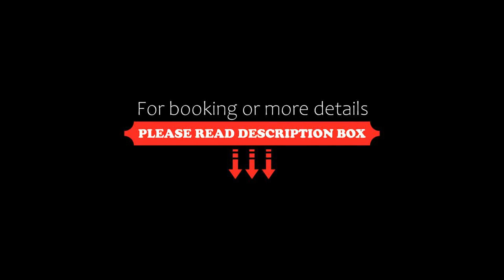Koh Mak Ao Kao White Sand Beach, Ko Mak, Thailand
About Property:
You're eligible for a Genius discount at Koh Mak Ao Kao White Sand Beach! To save at this property, all you have to do is sign in.
Nestled along the pristine stretch of Ao Kao Beach, Koh Mak Ao Kao White Sand Beach offers comfortable modern tropical bungalows with free WiFi. Built among the towering palm trees and coconut plantations, the bungalows offer a selection of sea, garden or pool view.
All bungalows are air-conditioned and equipped with a flat-screen TV and a refrigerato...
Property Type: Resort
Address: 60 Moo 1 Sudhidhanakul Rd., Ko Mak, Trat, 23120 Ko Mak, Thailand
Searching For
1. Koh Mak Ao Kao White Sand Beach - Ko Mak - Thailand
2. Koh Mak Ao Kao White Sand Beach - Ko Mak - Thailand Address
3. Koh Mak Ao Kao White Sand Beach - Ko Mak - Thailand Rooms
4. Koh Mak Ao Kao White Sand Beach - Ko Mak - Thailand Amenities
5. Koh Mak Ao Kao White Sand Beach - Ko Mak - Thailand Offers and Deals
Audio Credit:
Track Title: Subway Dreams
Artist: Dan Henig